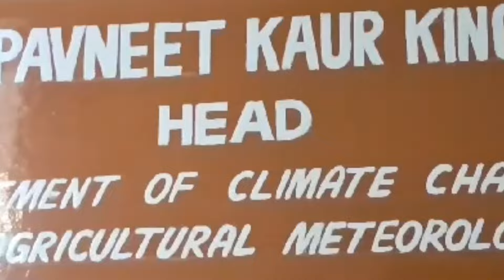Weather Update : ਪੰਜਾਬ 'ਚ ਆਉਣ ਵਾਲੇ ਦਿਨਾਂ ਚ ਮੀਂਹ ਦੀ ਸੰਭਾਵਨਾ, ਮੌਸਮ ਵਿਭਾਗ ਨੇ ਕਿਸਾਨਾਂ ਨੂੰ ਦਿੱਤੀ ਇਹ ਸਲਾਹ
Weather Update: Chance of rain in coming days in Punjab, Meteorological department has given this advice to the farmers